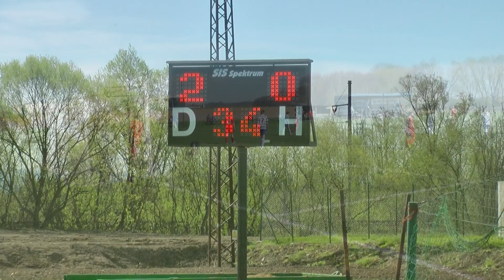Pustějov-Fotbal Studénka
Utkání žáků v okresním přeboru Novojičínska,hráno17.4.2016.